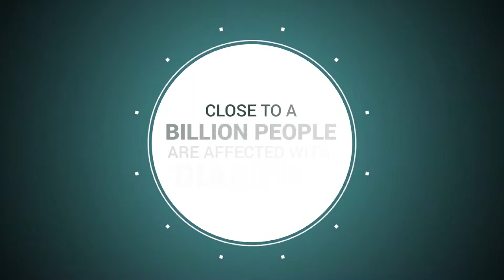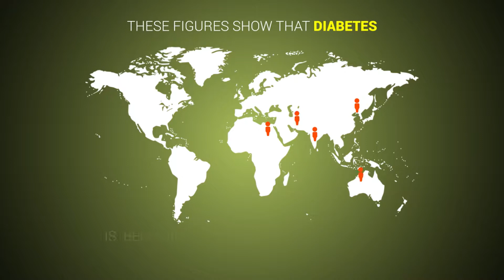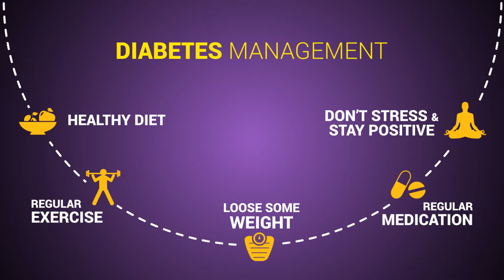E Arubiano VIDEO Dia Mundial di Diabetis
Dia Mundial di Diabetis ta tuma lugar mayan. Na Aruba desafortunadamente hopi ta sufri di e condicion aki. Ta sumamente importante pa comunidad di Aruba ta conciente con pa preveni, trata y actua cu e condicion aki.